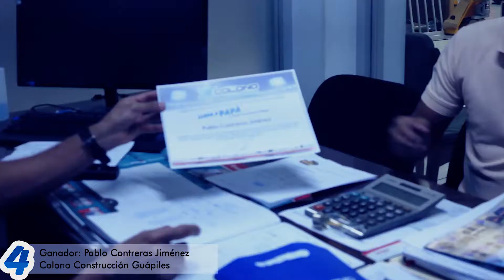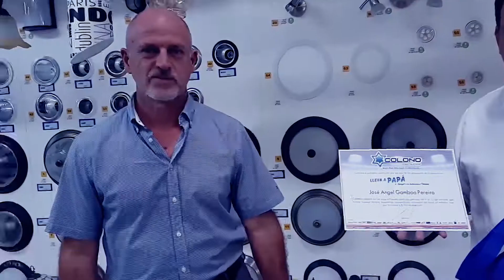ENTREGAS DE PREMIOS PROMO DE PAPÁ 2017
En esta ocasión les traemos las entregas a los ganadores de la promoción, "lleva a papá a apoyar a la selección a Panamá", muchas gracias por participar y felicidades a los ganadores.